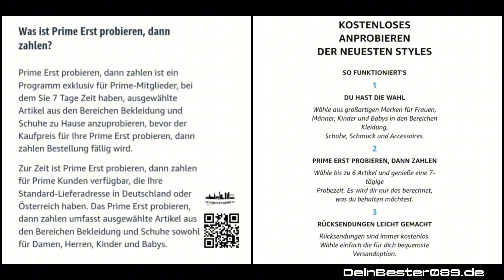Frühlingskleider im Test: Blumen- oder Sommerkleid - Was ist schöner?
Sehr schönes und Ärmelloses BlumenKleid. oder auch MaxiKöeid genannt.

Es gibt diese Kleider InMehrerenFarben , die auch für den

Waschanleitung: Handwäsche oder Maschinenwäsche. VermeidenSie die Verwendung von Bleichmitteln und das Waschen

P. S. Scanne direkt auf deinem Fernseher